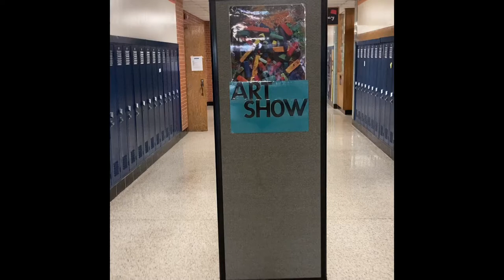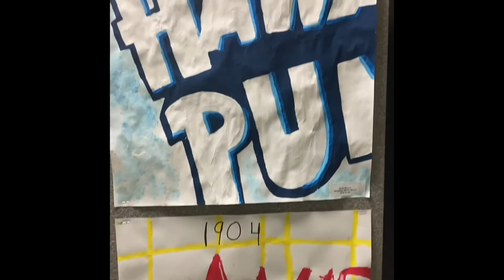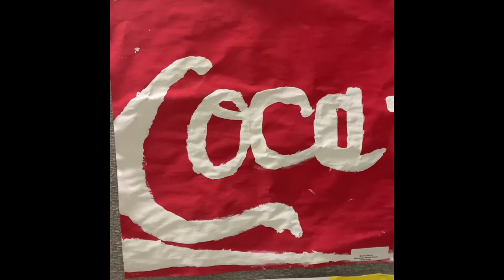Winnebago art show 6th grade